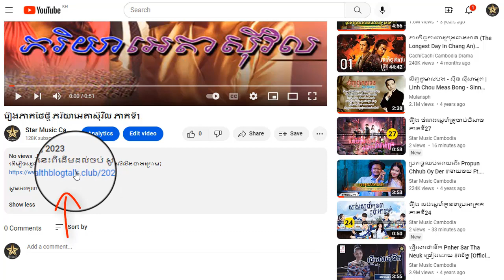រឿង ភរិយាអេតាស៊ីវិល ភាគទី18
ដើម្បីទស្សនារឿងនេះពីដើមដល់ចប់ សូមចុចលើលីងខាងក្រោម៖

សូមអរគុណ